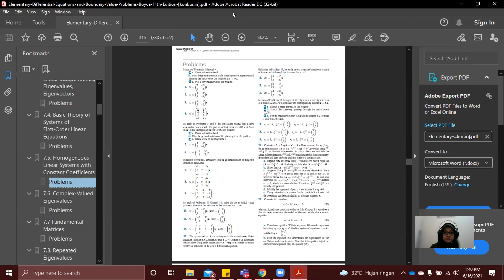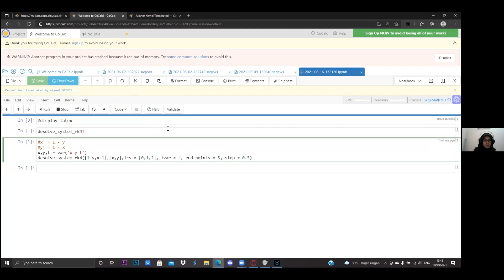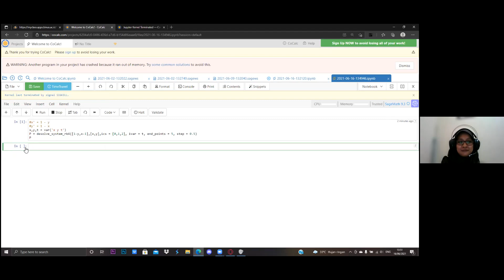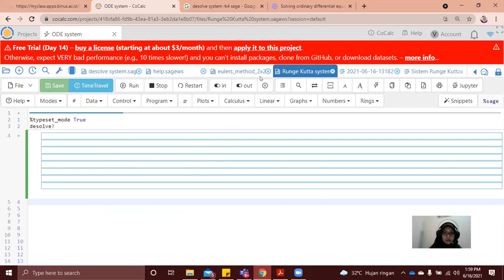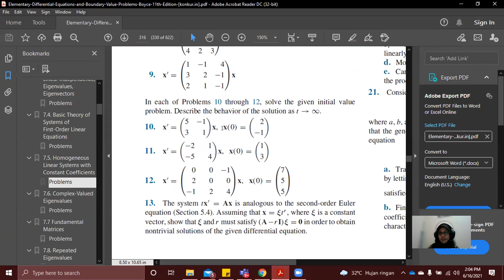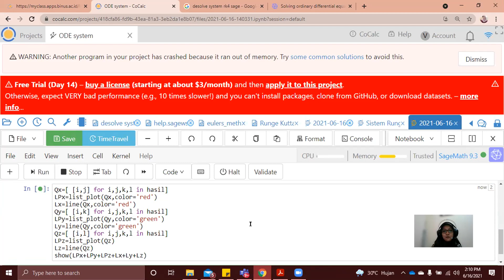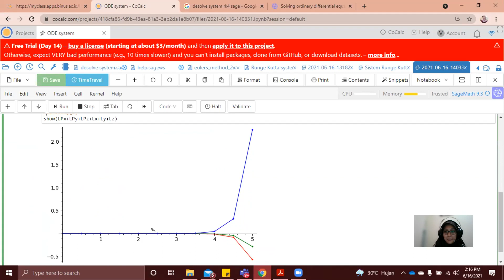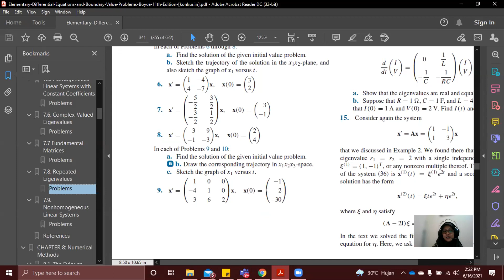ODE system - COCALC (Jupyter notebook): desolve_system_rk4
Vicon 16 juni 2021